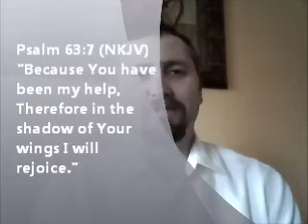Grace For Your Day 3-3-11